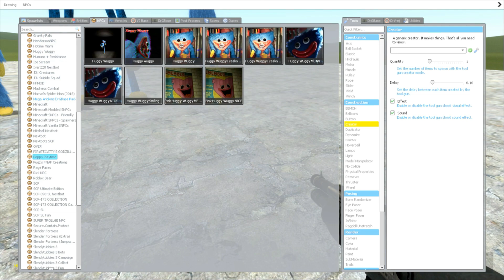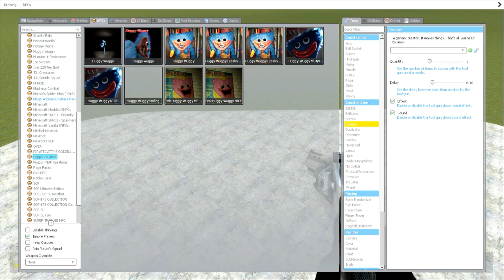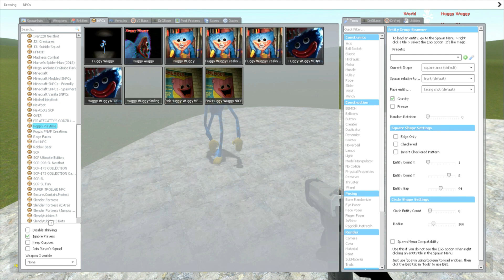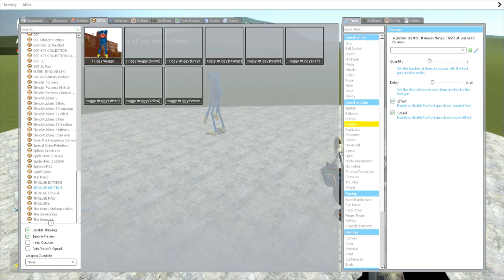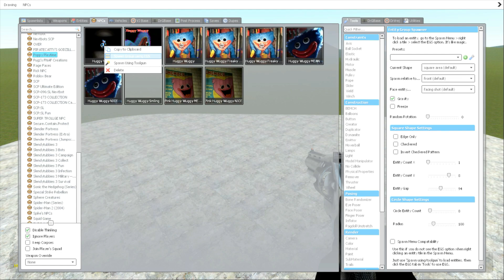HUGGY WUGGY vs HUGGY WUGGY FNF vs HUGGY WUGGY GMod!! Garry's Mod [FNF Poppy Playtime]